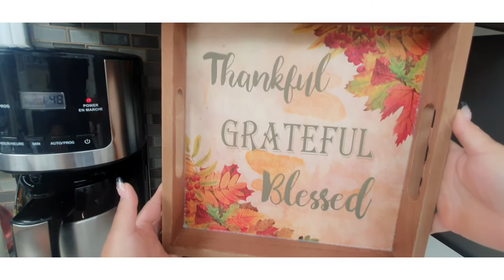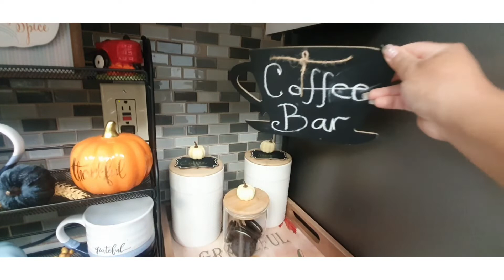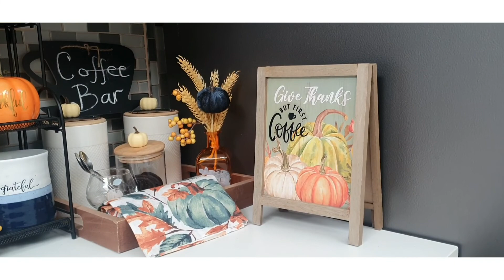🟠💙Mini Coffee Bar para Otoño 2O22/Ideas fáciles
Hola mis hermosuras, Bienvenid@s!
hoy es el turno de decorar el mini coffee bar para el otoño 2022 espero les guste bendiciones 😘
No te lo pierdas! homedecor decoracionparaelhogar falldecor ideas2022 ideasdeotoño xiomymozz🌸
Mil gracias hermosuras, por todo su cariño y apoyo!!!

         ✅️✅️Organizador de Amazon ✅️ ✅️
Bamboo Expandable Cutlery Tray, Kitchen Utensils Silverware Organizer 8 Compartment, Adjustable Kitchen Drawer Divider - SortWise

🐝estante 🐝
YIUKEA Bathroom Organizer...
🐝Tazas Abejitas🐝
Cypress Home Mommy and Me Queen Bee and Mini Bee Ceramic Cups, Gift Set of 2
🌸🌸forros cojines 🌸🌸
aRDENMEAD Cushion Covers 18x18.Beautiful Decorative Tufted Pillow Covers with Tassels 18x18 Decorative Pillows for Couch Sofa, Bedroom.Square Embroidered Cushion Covers Set (Set of 2)
🌸🌸sabanita🌸🌸

🌸mini bandeja estilo marmol🌸

🌸vases🌸
TERESA'S COLLECTIONS Ceramic Rustic Vase for Home Decor, Set of 3 Glazed Brown and White Decorative Vases for Flowers ,Table, Mantel, Living Room Decoration, 12 inch

Amazon compritas
organizador de ropa interior
cortina de baño
cojines verano gold
cojines sala verano
Trapeador vileda